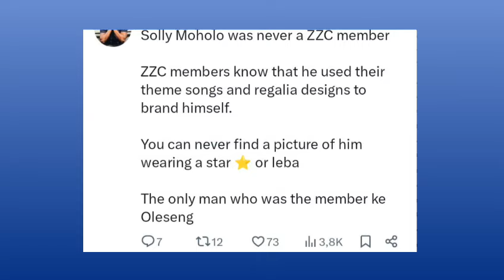Why Solly Moholo Had Everyone Fooled About ZCC..You Won't Believe What He was Hiding With Bushiri..